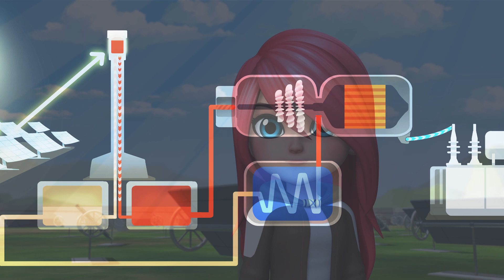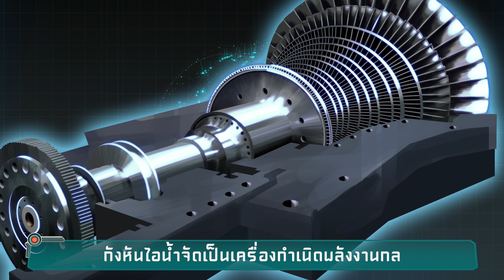GODJI The Adventure Energy Hero Ep 14 แผนกู้คืนพลังงาน